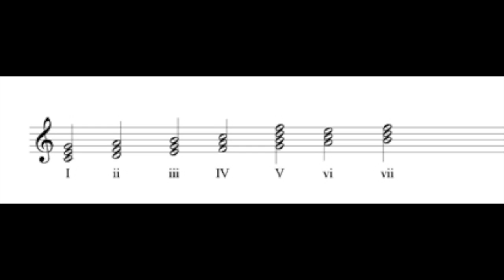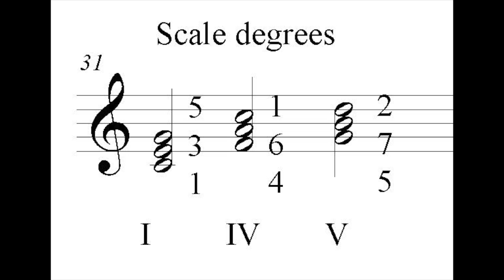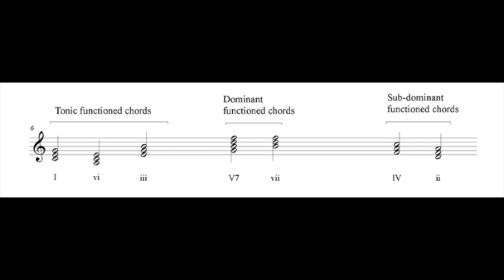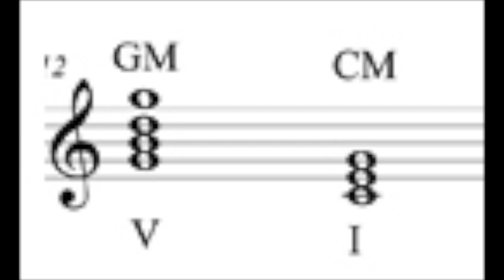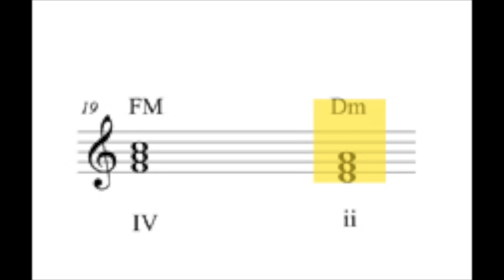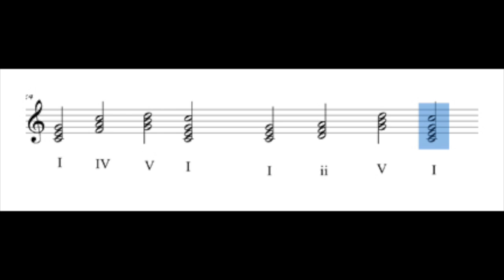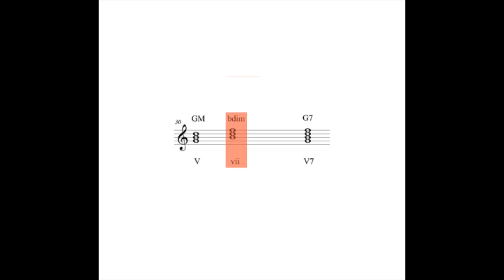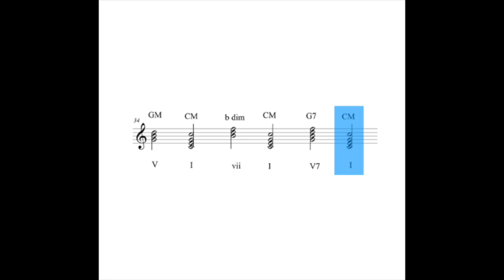Harmonic function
This video is about Harmonic function